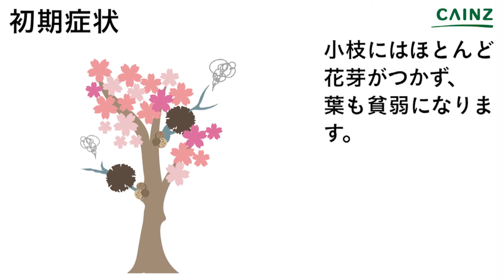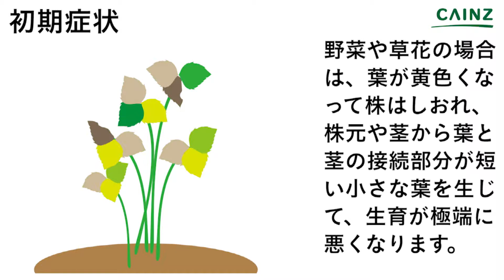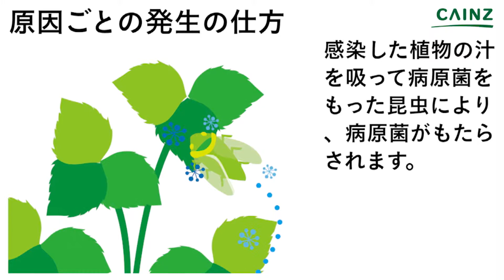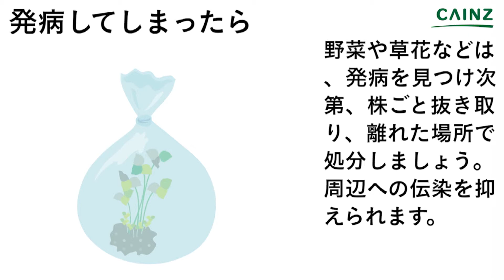てんぐ巣病の予防と対策 草花の病気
草花の病気 てんぐ巣病をお伝えします。